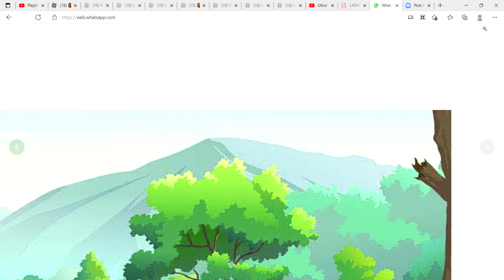Ultraman P Special Episode! #1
Karakter :
1. Mega Ultraman P
2. Mecha Ultraman Shoona
3. Mega Ultraman Fighter
4. Ex Dynemite
5. Huggy wuggy